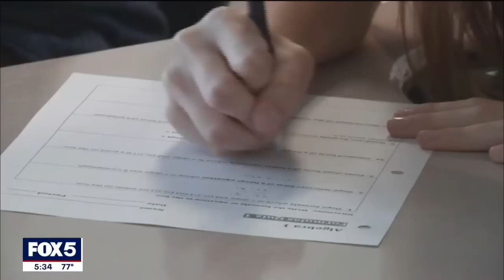City officials calling on Biden to help with migrant crisis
They city is continuing to grapple with housing for asylum seekers, as more officials are pushing for action from the White House. FOX 5 NY's Morgan McKay reports.